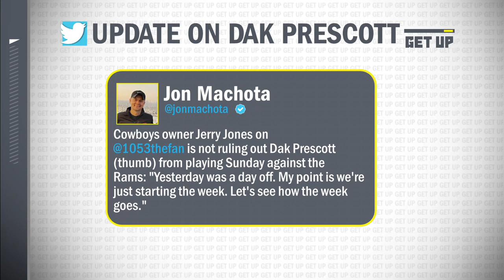Jerry Jones NOT ruling Dak Prescott out for Week 5 👀 | Get Up